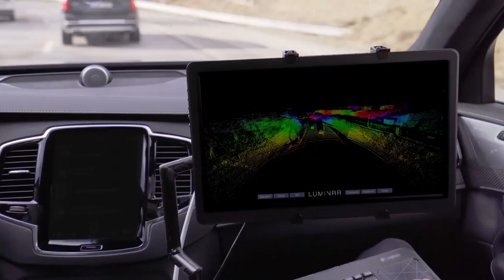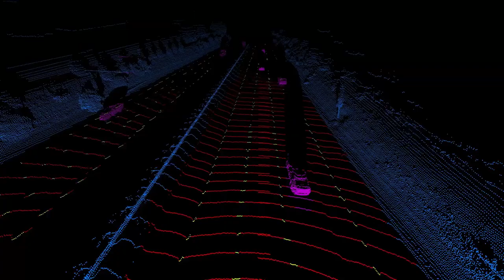Luminar LiDAR technology explained, VOLVO safe self-driving.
or visit

Volvo Cars, a global leader in automotive safety, is setting new safety and technology standards by partnering with tech firm Luminar to provide their industry-leading LiDAR and perception technology for Volvo’s next-generation cars.

The partnership will deliver Volvo’s first fully self-driving technology for highways and paves the way for future active safety developments.

Volvo Cars’ next-generation SPA 2 modular vehicle architecture will be available as hardware-ready for the autonomous drive from production start in 2022, with the Luminar LiDAR seamlessly integrated into the roof.

Cars based on SPA 2 will be updated with software over the air and if customers decide to opt for it, the Highway Pilot feature that enables fully autonomous highway driving will be activated once it is verified to be safe for individual geographic locations and conditions.